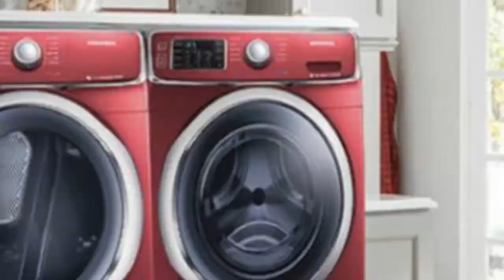75 Laundry Room With Concrete Countertops And Solid Surface Countertops Design Ideas You'll Love ♡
0:00:00 - Intro
0:00:12 - Laundry Room With Concrete Countertops And Solid Surface Countertops Design Ideas You'll Love: Inspirations 1 to 25
0:03:03 - Laundry Room With Concrete Countertops And Solid Surface Countertops Design Ideas You'll Love: Inspirations 26 to 50
0:06:07 - Laundry Room With Concrete Countertops And Solid Surface Countertops Design Ideas You'll Love: Inspirations 51 to 75